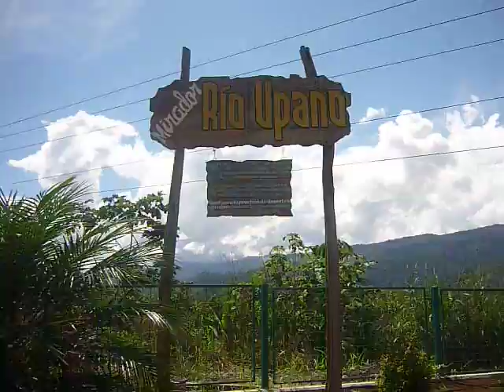MIRADOR AL RIO UPANO (SUCÚA)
Uno de los lugares mas visitados por turistas ya que se encuentra en la vía Cuenca, entre Sucúa y Huambi..